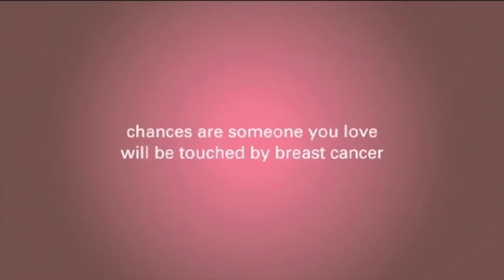Lobular Carcinoma In Situ Systemic Therapy Options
Dr. Margileth explains Lobular Carcinoma In Situ and discusses the preventative measures one can take to prevent future breast events from occurring.